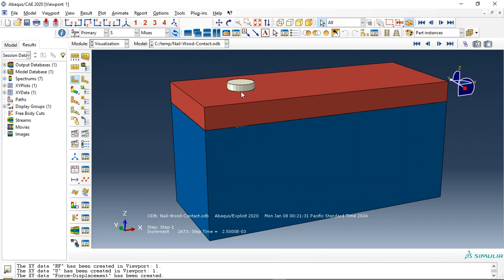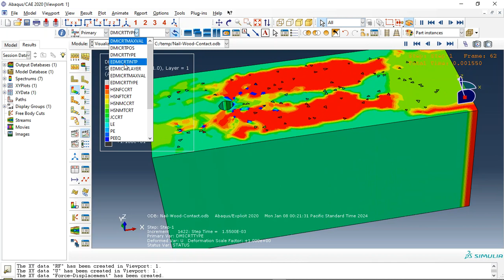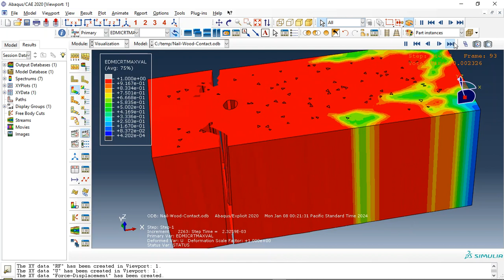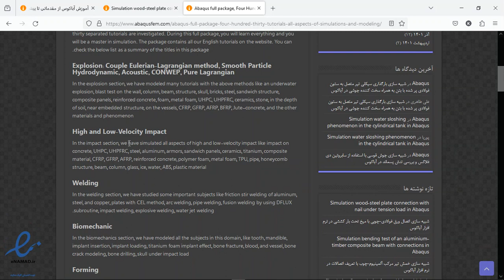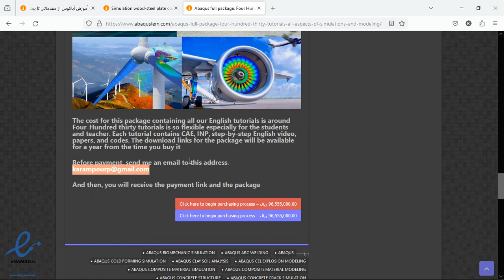Simulation wood-steel plate connection with nail under tension load in Abaqus